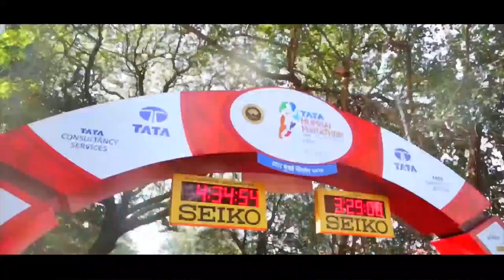Running For Health | Building Immunity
There is no spirit beyond sportsman's spirit. TEMA INDIA participated in Marathon 2020.